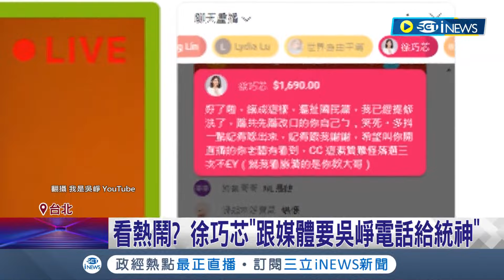吳崢.統神直播開戰殺出徐巧芯 斗內還幫雙邊聯繫 轟徐巧芯"把我電話給統神" 吳崢怒:見獵心喜什麼│記者 廖品鈞 黃澄柏│【台灣要聞】20240410│三立iNEWS